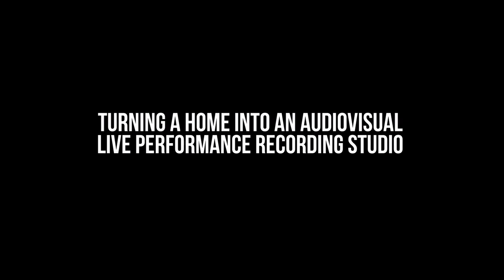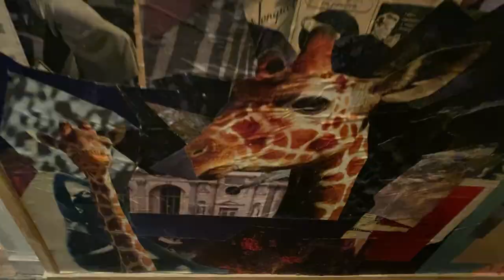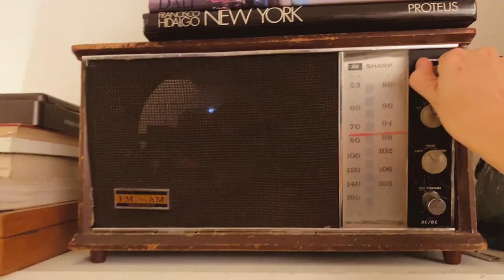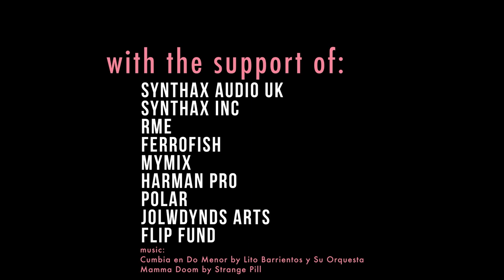Mashrooms Audio Visual Recording Studio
Being producers and musicians, we set about turning our London home, an artist collage-house, and all the rooms in it, into a retro-futuristic multi-room live performance audio-visual recording studio, a DIY James Bond meets Thunderbirds unique inspiring space, where all the equipment is hidden behind clocks, clavichords, old radios and fake bookshelves, and connecting sitting room, bedroom, kitchen and garden shed, with zero latency. This set up enables a permanent space where we can offer a full production sound with clean individual takes of multiple performers of a song in a live recording context.

With no sound spill and hyper-low video latency, all artists can keep the vibe of being in an awesome and creative place and record a full-band’s live performances, with instrument separation whilst feeling as if everyone is in the same room. The bands can then have a clean mix of a live recording, which enables more flexibility and quality of production, and because all rooms are interconnected with cameras, these performances can be live-streamed, which means it is also an events space for a new and captivating online engagement.

We couldn’t have done it without RME and without Martin Warr (Synthax Audio UK) who has been a wealth of knowledge, supporting our project all along the way and providing latest technology for zero latency and high quality sound; and Adam Findley (Harman Pro) and Adam Blake (Polar) who are making the hyperlow latency visuals possible.

The studio is open in Beta experimental version from the end of November 2023 and already taking bookings.

Looking forward to hearing from you x